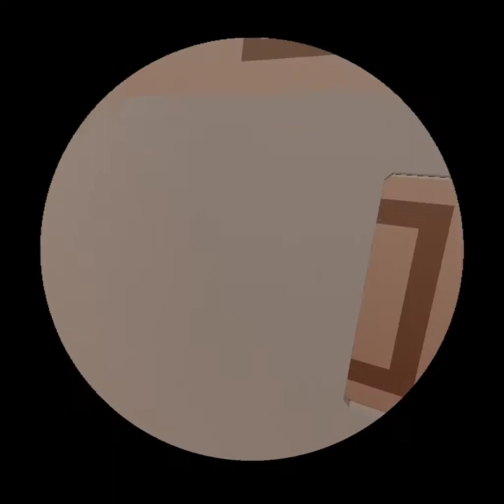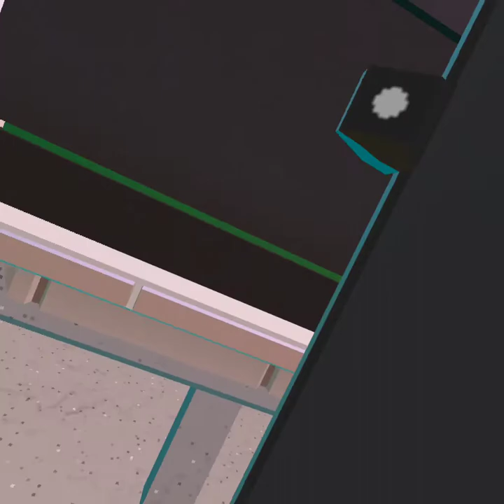The BEST Dungeon Crawler!! | Quest 2 (Native) | Tea for God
Using impossible spaces, this game builds a labyrinth that you physically have to walk through. That and procedural weapons and upgrades? It's a MUST HAVE!